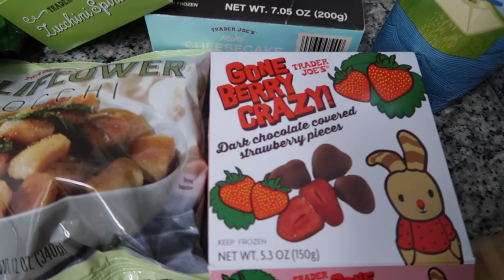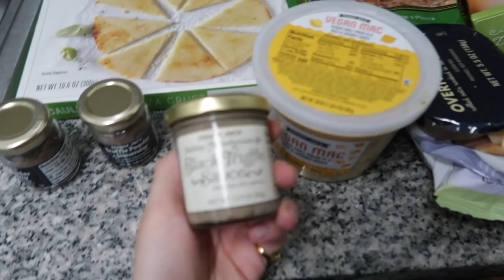VLOG | my shoe collection, rockefeller christmas tree, Trader Joe's goodies!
another day, another vlog!! a shoe collection was highly requested, so I thought I would put it in this vlog (: I also saw the Rockefeller Christmas tree and stopped at Trader Joe's for some goodies!!

0:00 - normal vlog
3:14 - shoe collection
9:15 - rest of the vlog

SHOES (in order)

BOOTS
Nine West black ankle boots “N-ABLAZE” (thrifted but ebay has similar)
What’swhat brown ankle boots “CASINO” (thrifted but similar shape)
Tony Bianco sketch boots (similar & the same brand)
Dr Martens 1460 mono 8-eye “white”

Adidas ultraboost
Jeffery Campbell platform shoes (can’t find them or anything similar):
Balenciaga triple s sneakers
Adidas rivalry low cream
Converse chuck taylor all star hi platform sneaker (similar)
Vans old skool sneaker

Alexander Wang studded boots (similar)

OXFORDS & LOAFERS
Jeffrey Campbell lenna loafer
Dr Martens 1461 mono smooth leather oxford shoes

♥ the camera I use to vlog/film

↝WINC (wine subscription) *$22 credit*

FAQ;
-How old are you?
22 (when posted)

LIM College

5'4